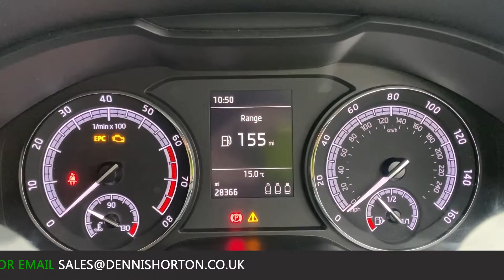2018 - SKODA KAROQ SE - WHITE